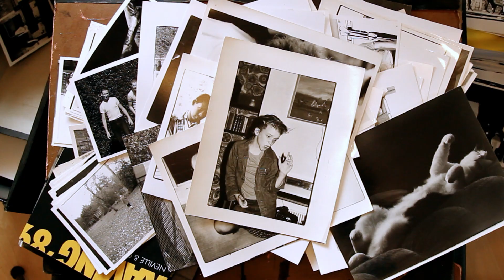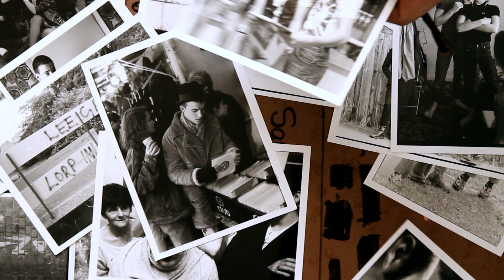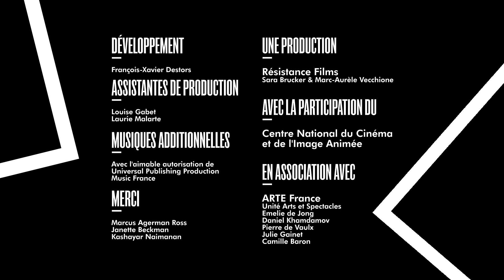CAPTURING A CULTURE - EP11 GAVIN WATSON: SKINHEAD IDENTITY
A Film by: Marc-Aurèle Vecchione

Gavin Watson joined the local skinhead gang in his hometown of Berkhamsted at the tender age of 14. For the next ten years his camera was always in his pocket, as he photographed skinhead culture from the inside, going well beyond the stereotypes. His photographs get behind the shaved heads, the swastikas and the steel-toed boots, unveiling a complex culture with its very own codes, style and attitude that will leave a deep mark on Britain.

CAPTURING A CULTURE: Skate, Punk, Rap, Skins, Raves, Bikers, Freedom Fighters, Gangs, Graffiti…Capturing a Culture looks back at groundbreaking countercultures through the eyes of the photographers who captured their essence and showcased their rebellious spirit.A 13-part series of 6-minute films – with Glen E. Friedman, Danny Lyon, Janette Beckman, Henry Chalfant and Gavin Watson.

Produced by: Sara Brücker & Marc-Aurèle Vecchione
Written & Directed by: Marc-Aurèle Vecchione
Original Soundtracks: Chaze
Director of photography: Marc-Aurèle Vecchione
Sound: Marc-Aurèle Vecchione
Editing: Matthieu Brunel & Marc-Aurèle Vecchione
Sound Mix: Simon Apostolou
Color correction: Yann Masson
Graphic Motion & Design: 360 Creative